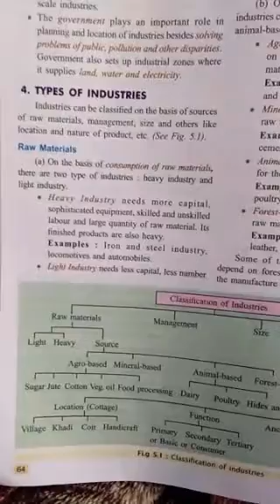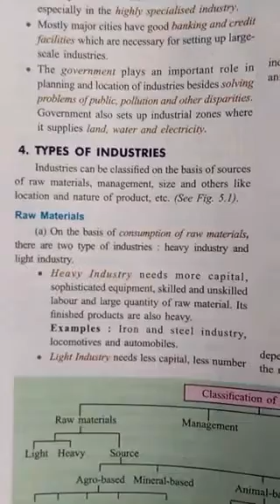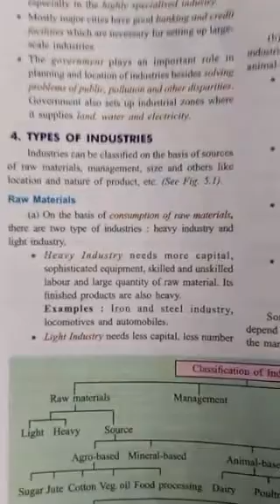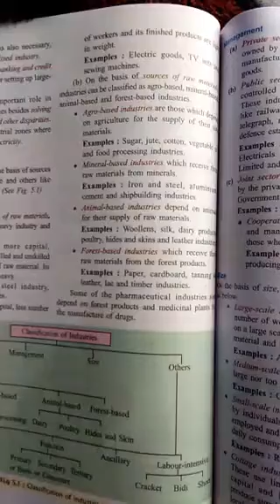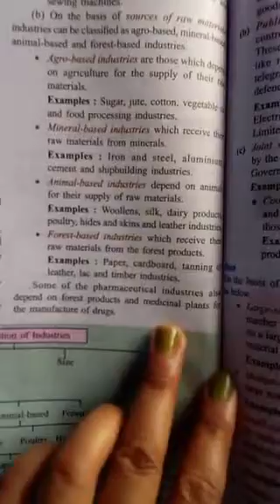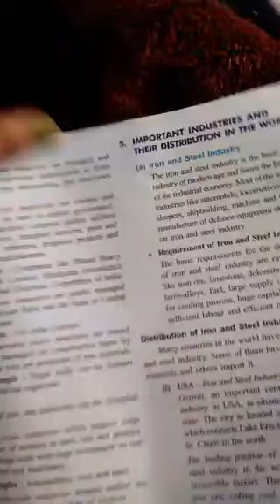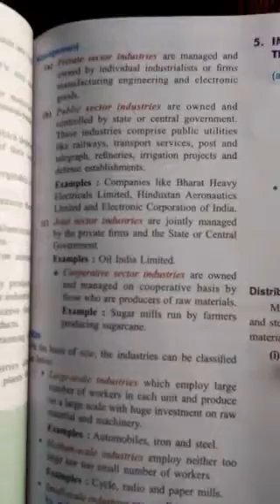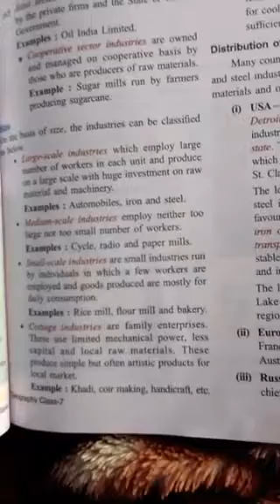Class 7th Types of Industries